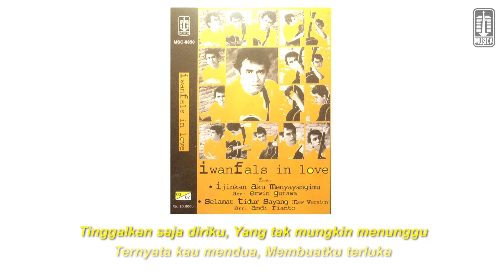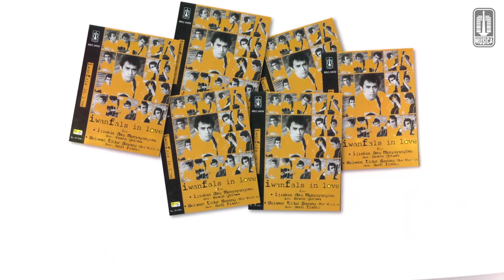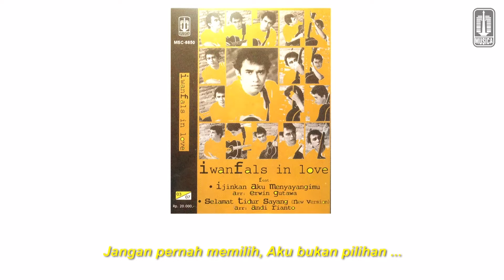Iwan Fals - Aku Bukan Pilihan (Audio Lyric)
Iwan Fals - Aku Bukan Pilihan
Album : In Love

Lirik :

Kini kumengungkap tanya
Siapakah dirinya
Yang mengaku kekasihmu itu
Aku tak bisa memahami ...

Ketika malam tiba
Kurela kau berada
Dengan siapa kau melewatinya

Aku lelaki tak mungkin
Menerimamu bila
Ternyata kau mendua
Membuatku terluka

Tinggalkan saja diriku
Yang tak mungkin menunggu
Jangan pernah memilih
Aku bukan pilihan ...

Selalu terungkap tanya
Benarkah kini dia
Wanita yang kukenal hatinya

Menerimamu bila
Ternyata kau mendua
Membuatku terluka

Tinggalkan saja diriku
Jangan pernah memilih
Aku bukan pilihan ...

Tak perlu kau memilihku
Aku lelaki, bukan tuk dipilih

Menerimamu bila
Ternyata kau mendua
Membuatku terluka

Tinggalkan saja diriku
Jangan pernah memilih
Aku bukan pilihan ...

Menerimamu bila
Ternyata kau mendua
Membuatku terluka

Tinggalkan saja diriku
Jangan pernah memilih
Aku bukan pilihan...